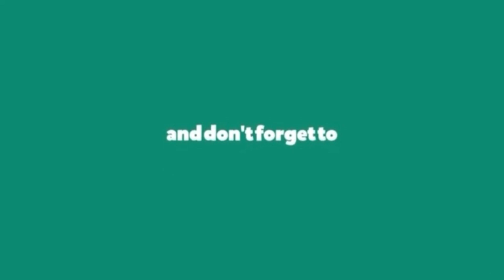Carlo Saba Dimata Teman Temannya di Kahitna